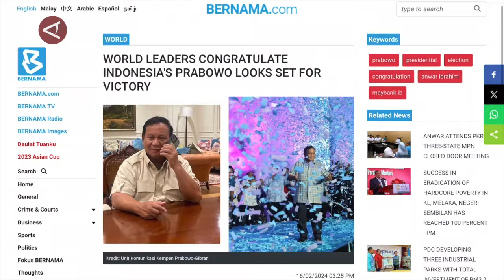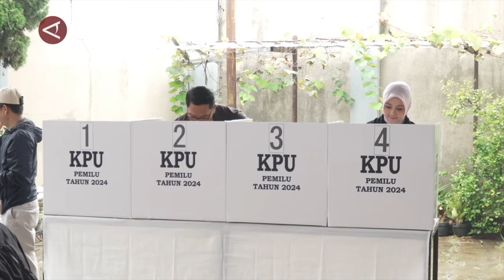Pakar ungkap alasan Pemilu Indonesia jadi perhatian dunia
ANTARA - Pakar Komunikasi Politik Universitas Padjajaran (UNPAD) Evie Ariadne menilai wajar pengamat dan media asing memberi perhatian pada pelaksanaan Pemilu 2024. Selain manajemen yang lebih baik dibanding 2019 lalu, Pemilu 2024 memiliki dampak pada stabilitas ekonomi yang mempengaruhi investasi asing.
(Dian Hardiana/Chairul Fajri/Farah Khadija)